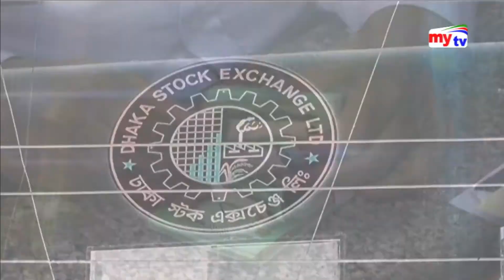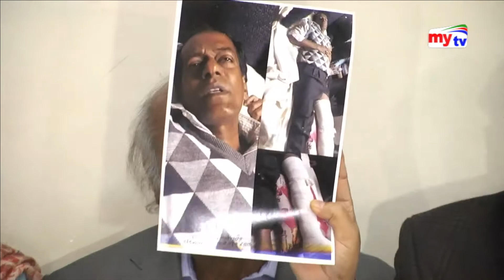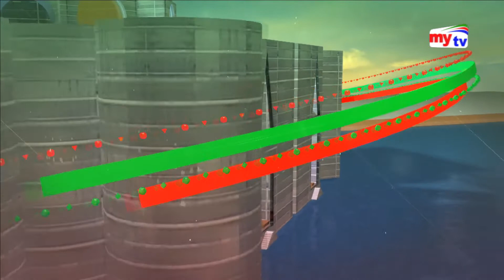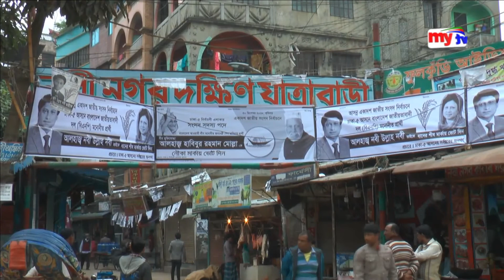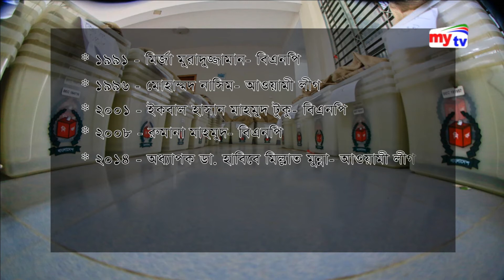Latest mytv News Update।09:30pm। Thursday।20.12.18